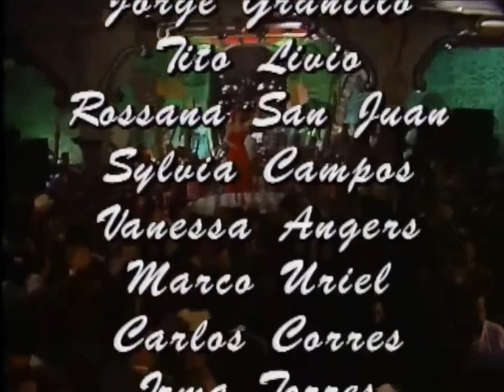María Mercedes | Salida